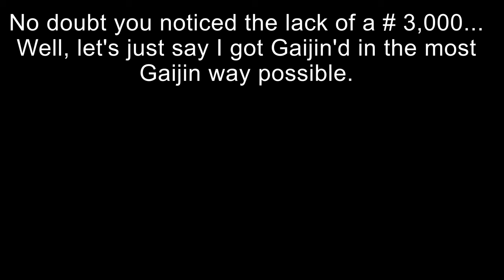The Road Beyond 2K - The End Of The Road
Well, this is the end of this series. Final episode on the road.
I had a goal, albeit a minor one, to post up my 3,000th kill to the Thundershow just for kicks.   Buuuttt...   Gaijin's rules had other plans.
Did I get to 3,000?   Oh yeah, sure did.  Watch till the end to get the full story.
Thanks to everyone who watched, I hope it was at least a little entertaining.
I may not post any more videos in this series, but  I'm definitely not going to stop popping those things. :)